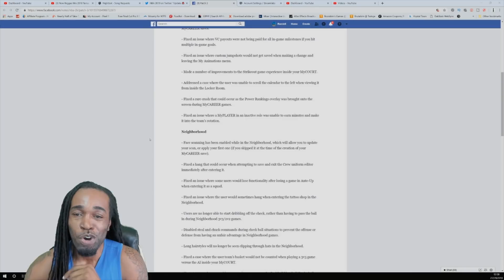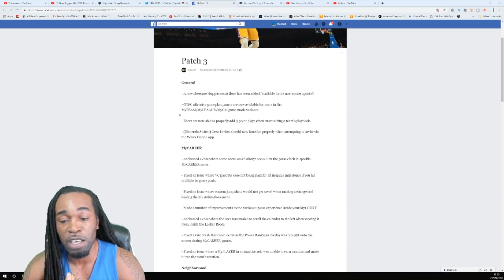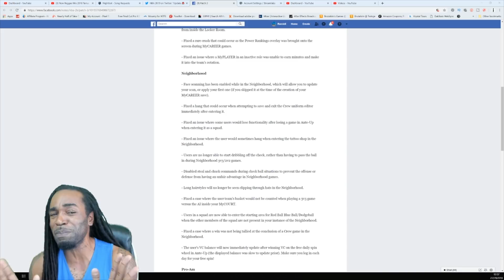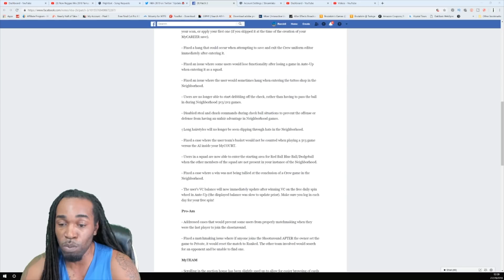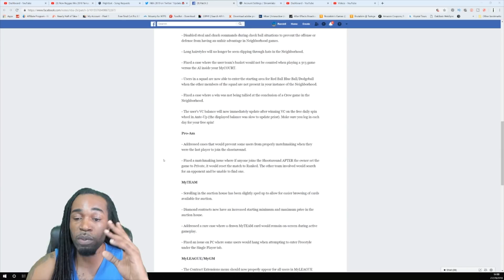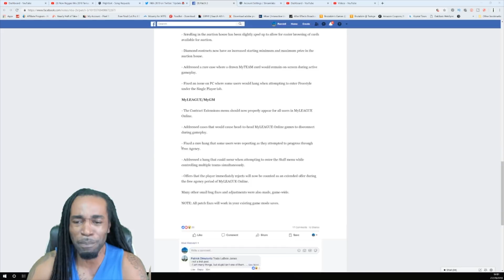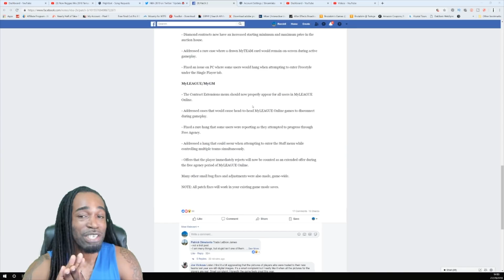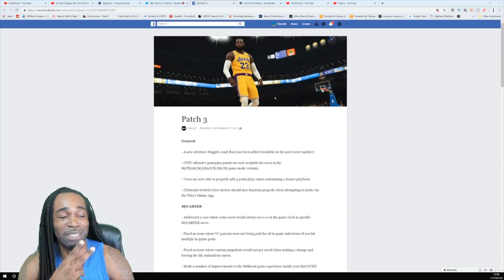PATCH #3 NOTES RELEASED NBA 2K19 - NBA 2K19 NEWS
Logitech HD WebCam C525:

M-Audio Vocal Studio Digital Recording Bundle and USB Condenser Microphone:

Elgato Game Capture HD: